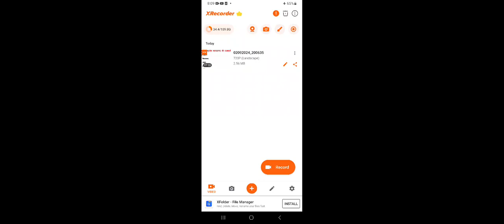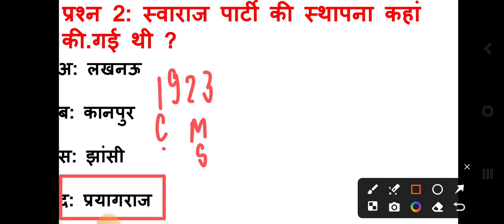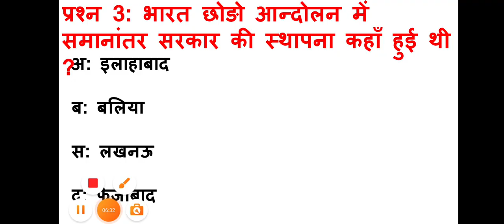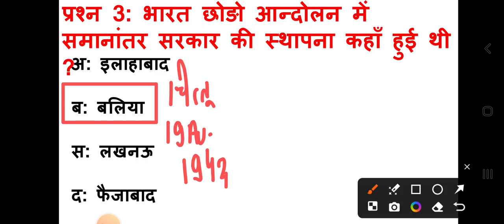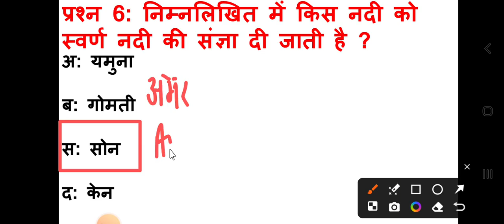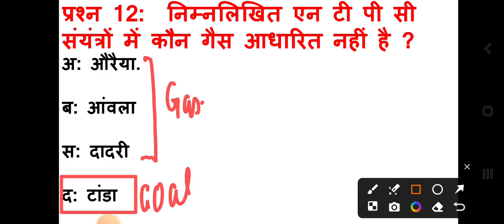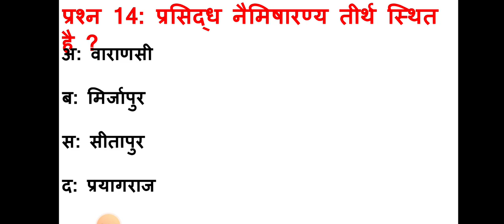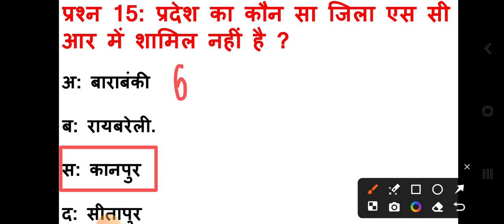UP GK PRACTICE SET |UPSI /UPSSSC/LOWER PCS /LEKHPAL upsssc upsi lowerpcs aim gurukul up